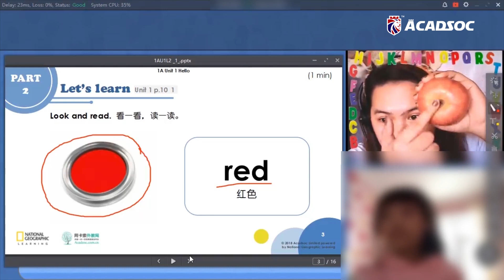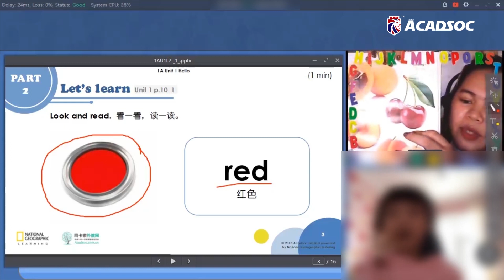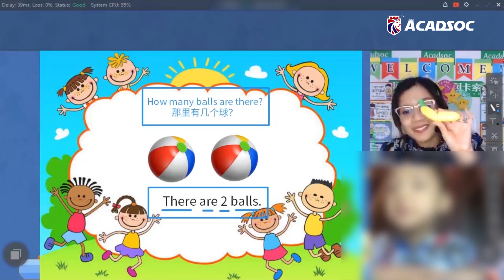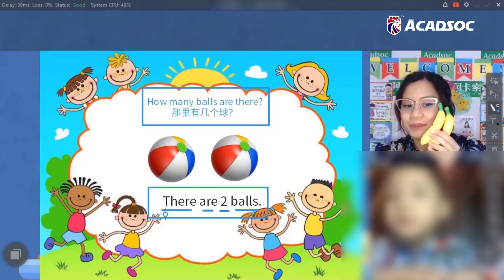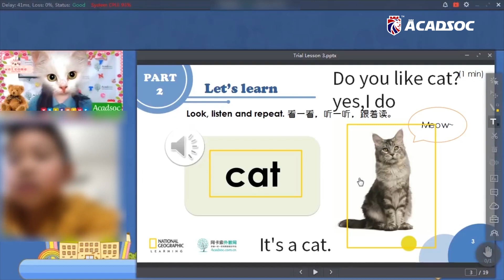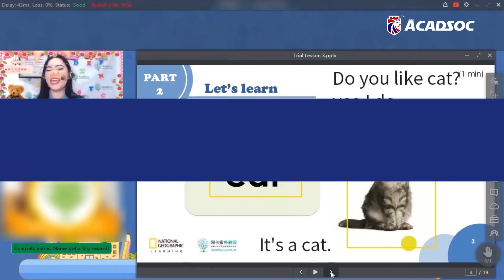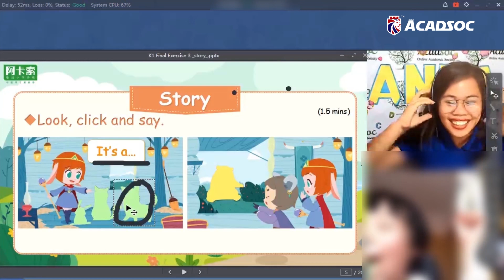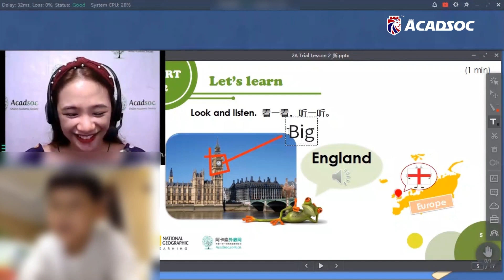Acadsoc Demo Class: Classroom Interaction collection #1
Join us now and be one of Acadsoc's happiest teachers in the world.

✅ Be the top tutor and earn 30,000—60,000 Php/month
✅ Big Bonus awaits
✅ Flexible working hours
✅ Work-Life Balance
✅ No more traffic jams